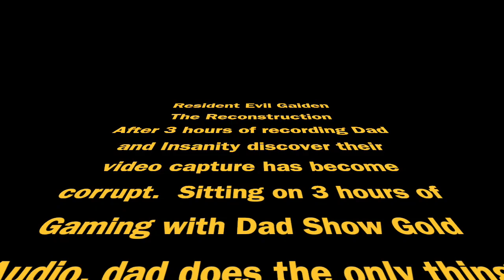Resident Evil Gaiden Reconstruction ep 16 - now a fire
dad and insanity continue their reconstructed Resident evil Gaiden adventures on the Game Boy Color.